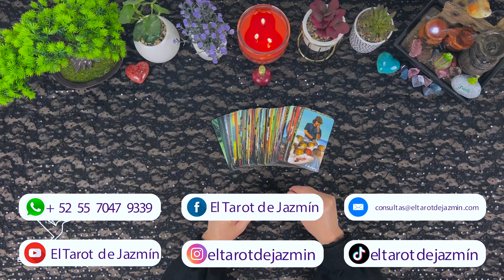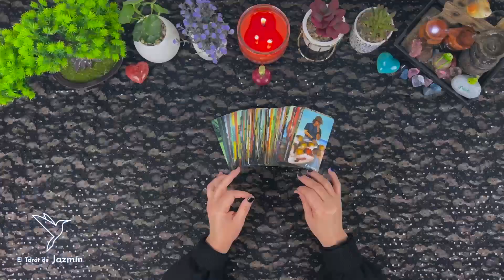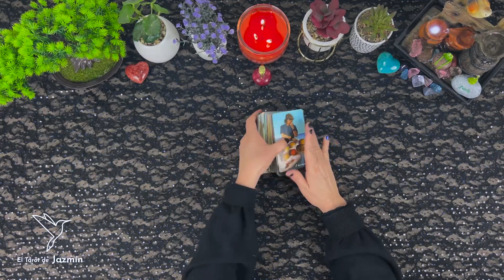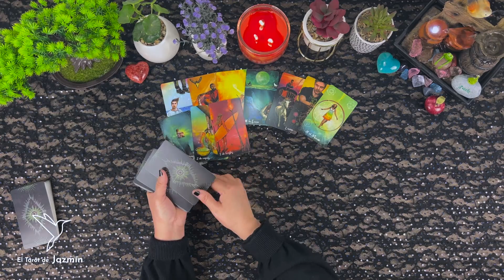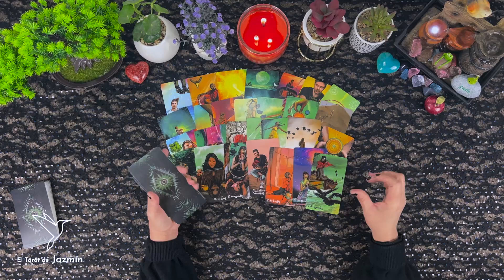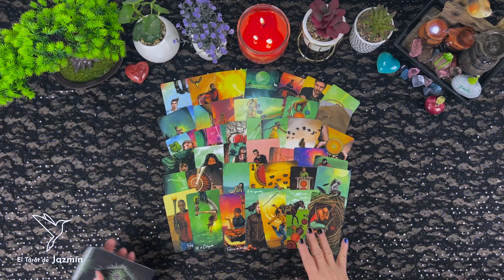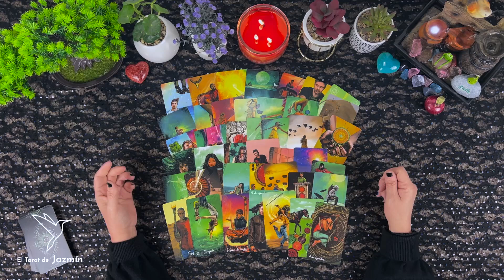¿Qué pasó con Guadalupe Belén Lucero Cialone? | El Tarot Responde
En este vídeo consulto con el Tarot lo que le sucedió a Guadalupe Belén Lucero Cialone quién desapareció en San Luis, Argentina.